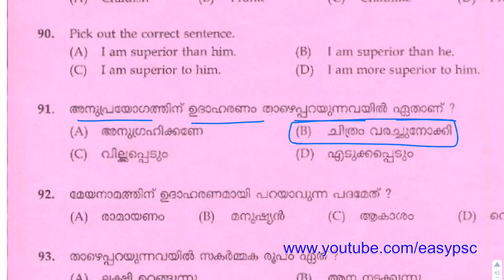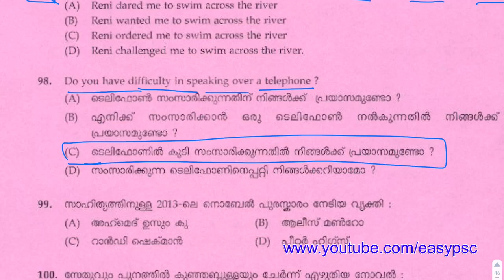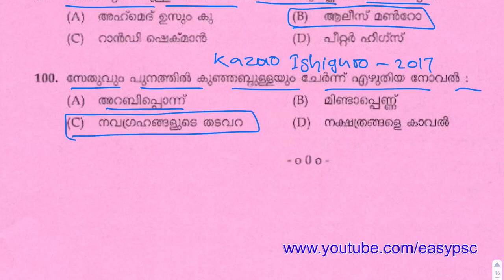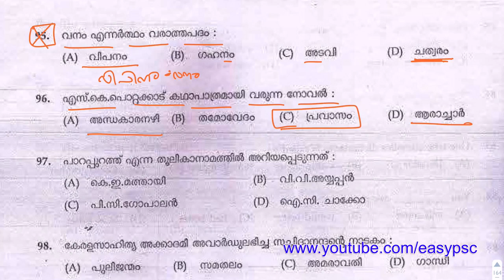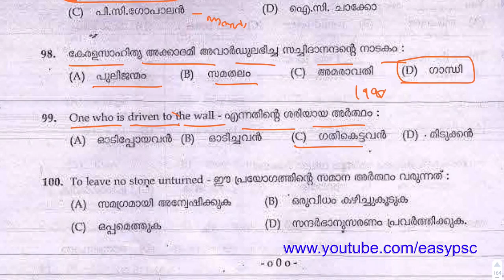Easy Malayalam 7 | University Assistant, VEO, LDC, Devasom Board LDC Special Malayalam | Easy PSC